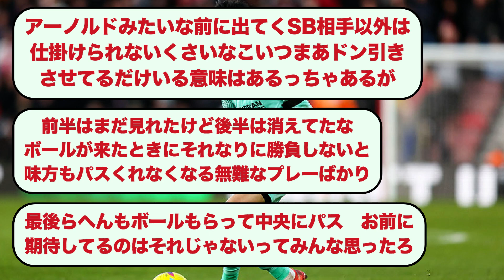【悲報】三笘薫さん、活躍しすぎてパスが来なくなるwww【サッカースレ】【2ch】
元スレ